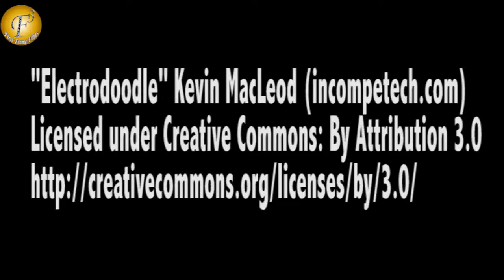YE RISHTA KYA KEHLATA HAI TV SHOW ONLOCATION 02 SEP